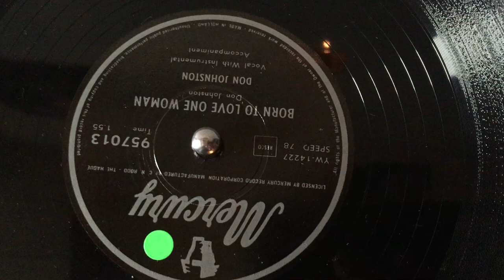Don Johnston; Born To Love One Woman on Dutch MERCURY 78 RPM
Don Johnston; Born To Love One Woman

Great rockabilly on a Dutch 78 RPM, very rare